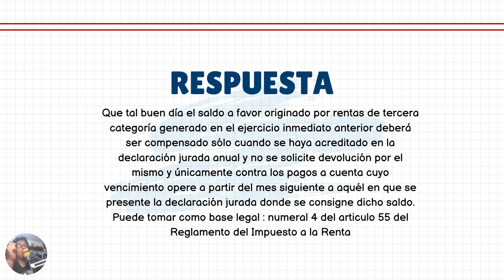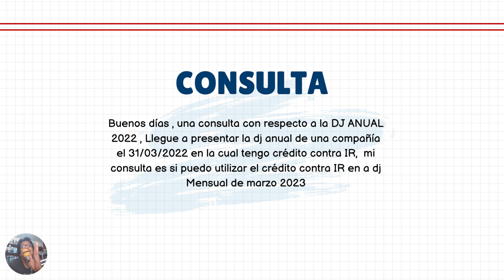👍 CUANDO PUEDO USAR EL SALDO A FAVOR DE MI BALANCE 👉 Estudio Contable En Lima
🔴 Si quieres hacer una donación tengo lukita y yape con este numero 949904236

➡️ Aprende a llenar libros de compra y venta y Declarar PDT 621